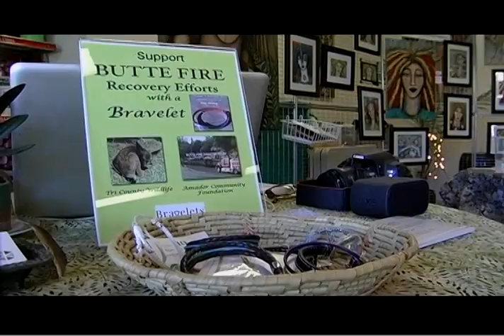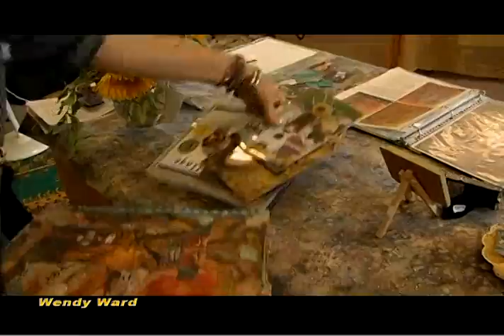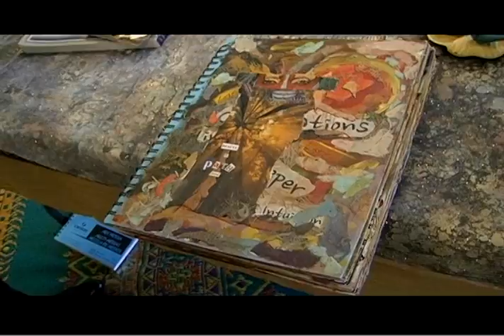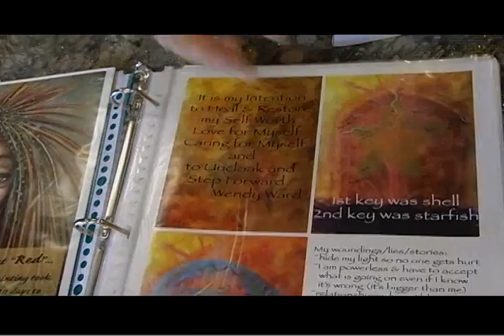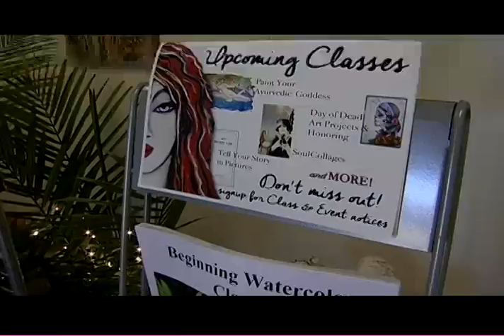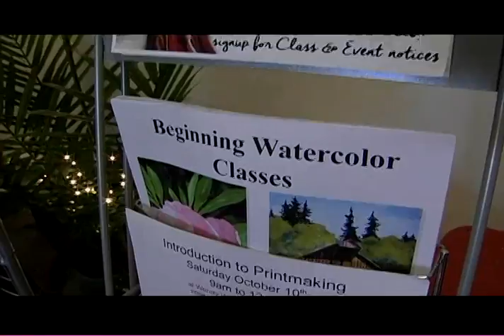Wendy Ward on Art and About 2015 TSPN TV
Artist, Wendy Ward shares her art on TSPN TV's Art & About with Shari Schreiber.